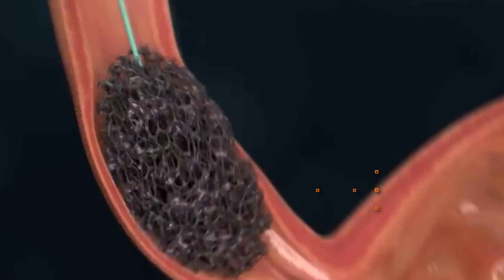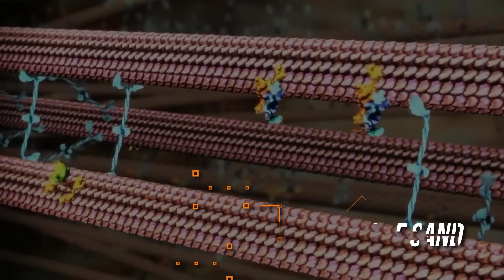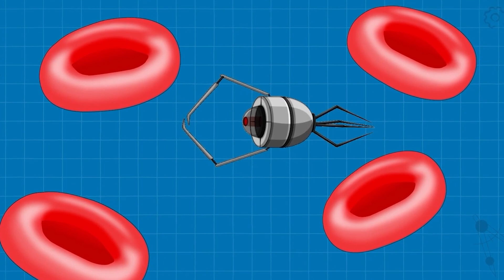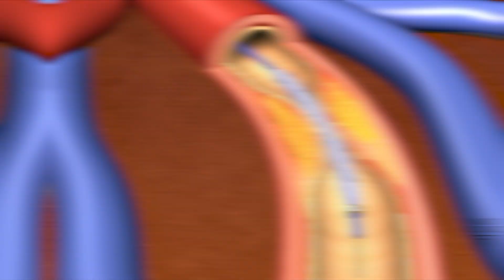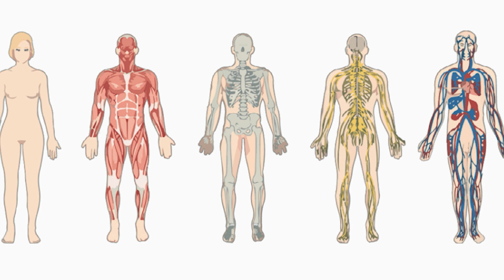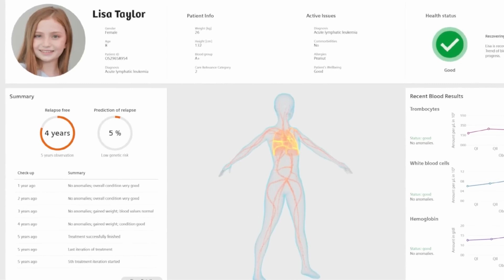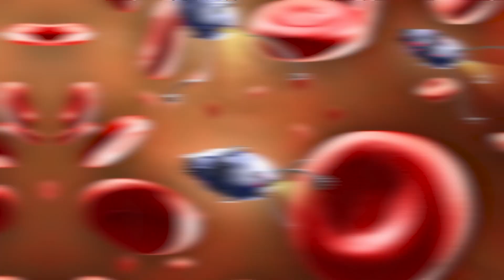Meet NVIDIA Robot Nurse That Could Save Your Life!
Could **ai in healthcare** completely reshape how we treat diseases? **NVIDIA** is partnering with Foxconn to develop a Nurse robot that never rests.

Can you imagine we reach immortality by 2030? Let's explore the potential of **nanotechnology** and **nanobots in medicine** to revolutionize healthcare. With **ai in healthcare** rapidly advancing, could this be the **future of medicine**?

The video explores the potential of **nanotechnology in medicine** and its impact on the **future of medicine**, focusing on AI-powered **nanobots in medicine**. It also touches on **ai in healthcare** and how these advancements could change the way we approach diseases, potentially strengthening the **immune system**.

Chapters:
0:00 Introduction
1:00 Nanobots
5:14 Nvidia Nursebot